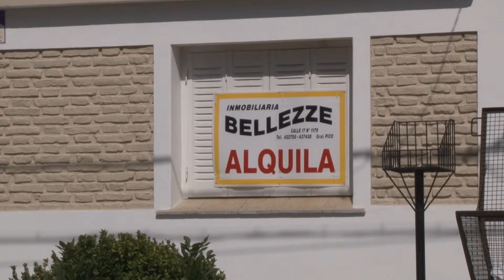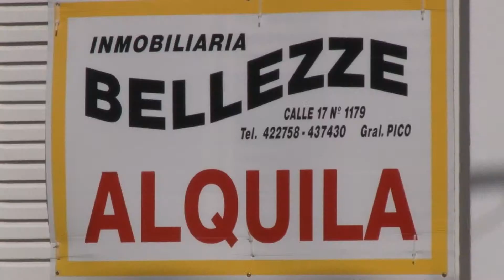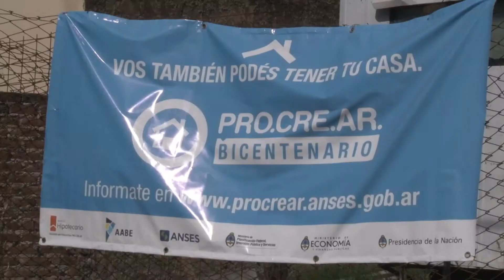Difícil situación para el mercado inmobiliario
Las inmobiliarias atraviesan tiempos complicados. Jorge Angelucci aseguró que, al igual que en el resto del país, la actividad se encuentra en un parate generalizado y el 2014 fue el peor año de las últimas 3 décadas. Los alquileres sostienen en Pico a las inmobiliarias. El martillero público analizó también el Nuevo Código Urbanístico.